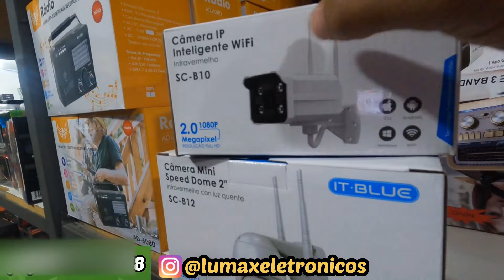FORNECEDOR IMPORTADOR CHINÊS - ELETRÔNICOS COMPRE CAIXA FECHADA E GANHE MAIS DINHEIRO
SUPER FORNECEDOR IMPORTADOR CHINÊS - ELETRÔNICOS COMPRE CAIXA FECHADA E GANHE MAIS DINHEIRO. Contato Clique no Link WhatsApp